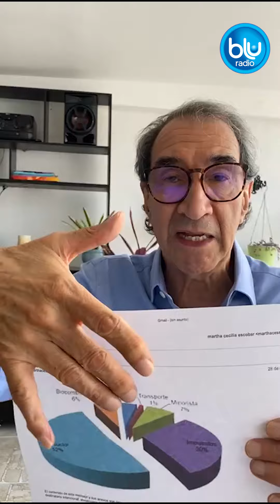Opinión Así se distribuye la plata que pagamos por gasolina: ¿La solución está en subir el precio?